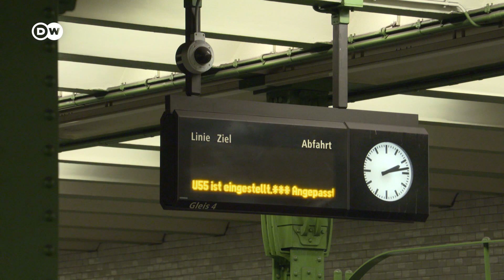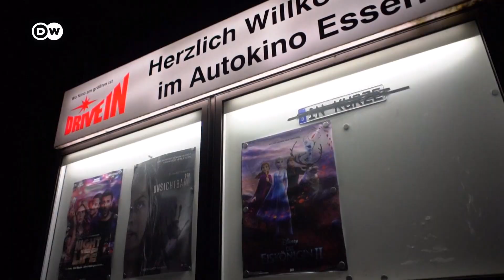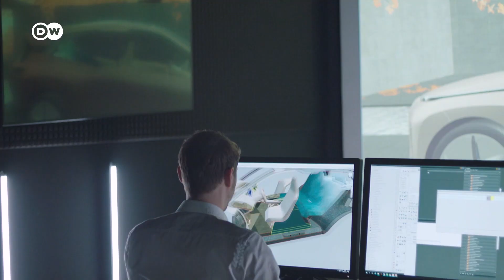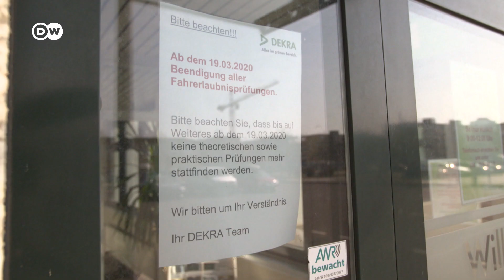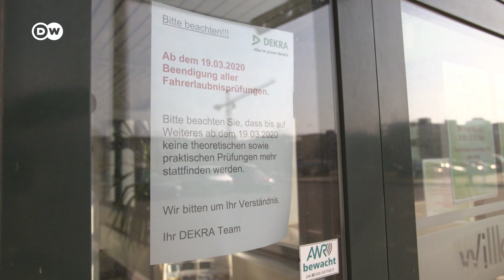What will tomorrow's car look like?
As we look into the future the car becomes an extension of the home. My car is my castle. What does this mean?

As the world faces uncertain times during the lockdown, Many people are looking to their car as a place of security and sanctity. SUVs, in particular, is a replacement for their home.

As social distancing becomes the norm, the use of public transport is questionable. The car offers a freedom that has become a luxury during these difficult times.

The car is an extension of the home but how does this look like in everyday life?
Drive-in cinema, church services, sim racing to name a few that use the car beyond a means of transport. What will our mobility look like in the future?

Automobile journalist Christof Johann takes a look into how the car's interior is evolving and where the next innovations will be.

Report: Christof Johann